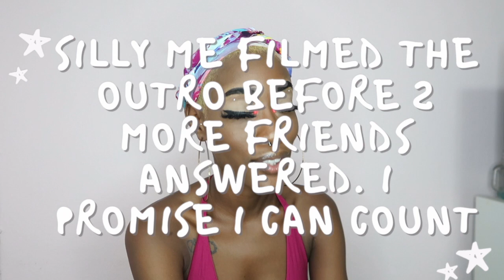Can't believe I'm posting this x I'm Pregnant?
Happy Fri-yay!

I don't know if this is the way to do these types of things...just watch.

x

Enjoy x Stalk me